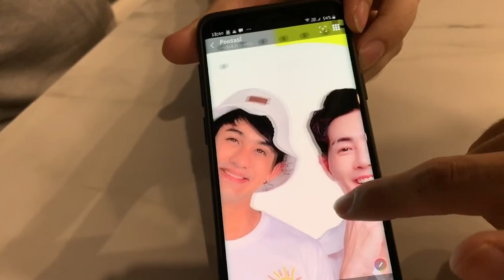BOY กำลังจะมีคอนเสิร์ต !! 3 วันกับ บีโอวาย !! จะจำท่าเต้นได้มะ ??